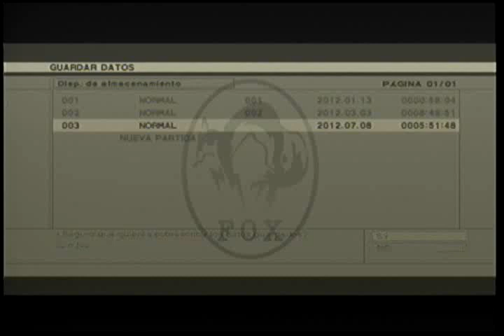Metal Gear Solid 3: Snake eater (Parte 51) (Español) Xbox 360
- Snake es llevado a la celda, desde donde consigue escapar, pero es descubierto y debe escapar por las alcantarillas, al final de las cuales sólo hay un acantilado. Al ver la altura del acantilado, Snake se piensa dos veces el tirarse. Ocelot, acompañado por sus soldados, aparece a sus espaldas y apunta con su revólver a Snake.
- En una clara alusión a la película El fugitivo, Snake prefiere tirarse por el acantilado a ser disparado por Ocelot, impactando brutalmente contra el río y quedando inconsciente.
- La escena cambia drásticamente y nos encontramos en un río, de cuyo fondo aparece otro de los enemigos del juego: The Sorrow. Este personaje simplemente se limita a mostrarle a Snake la tristeza de los que ya no viven, mostrándole los personajes a los que ha matado. Finalmente, The Sorrow devuelve a Snake a donde estaba, ahogándose inconsciente en el río donde cayó desde el acantilado.
- Tras varias conversaciones con su equipo, Snake descubre que The Sorrow era otro miembro de la Unidad Cobra. A pesar de ser el compañero sentimental de su mentora The Boss, las circunstancias hicieron que ambos se enfrentaran en el campo de batalla y The Boss, siguiendo órdenes, mata a The Sorrow, justo en aquél mismo lugar donde se desarrollan los acontecimientos de MGS3, Tselinoyarsk. El poder que hacía especial a The Sorrow era que podía hablar con los muertos, de ahí esa experiencia tan rara que vivió Snake con él.